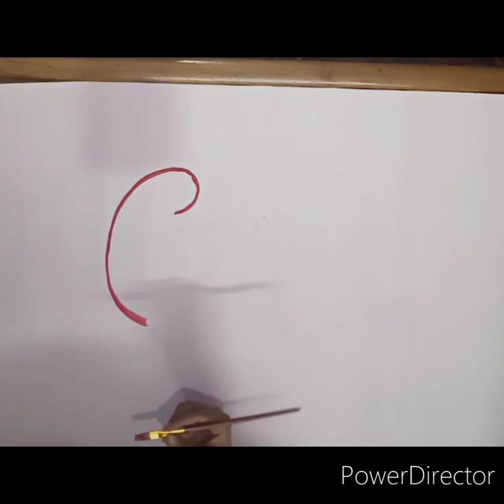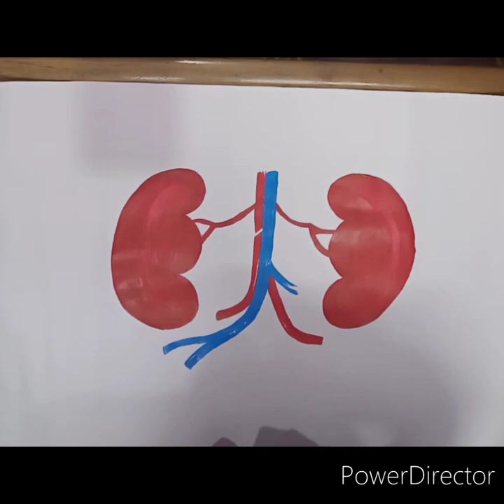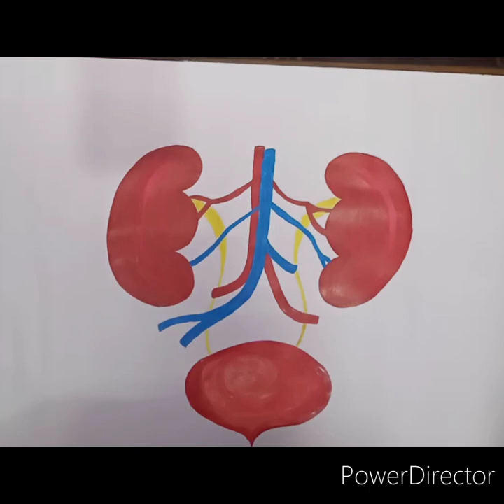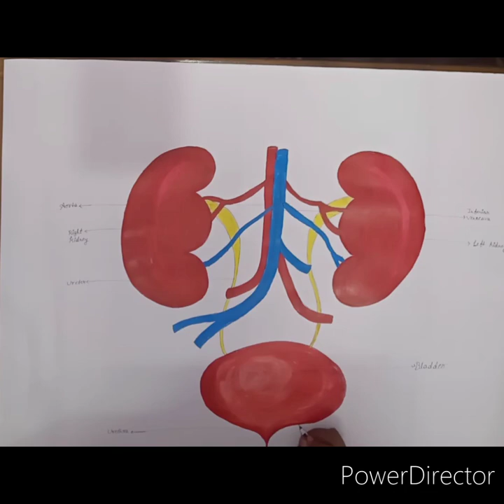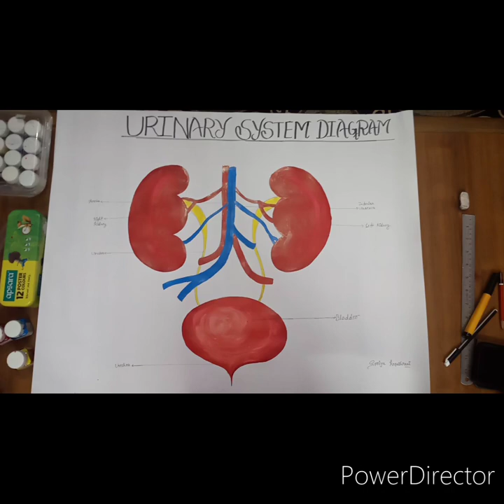Human body system diagram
Urinary system diagram 😃😃
practical/project work